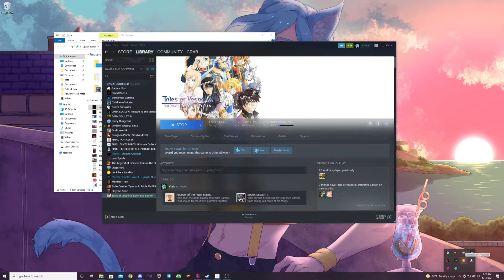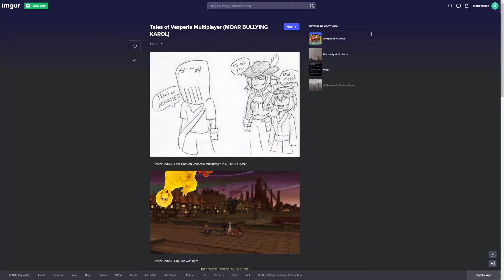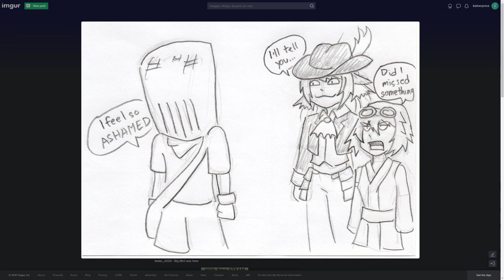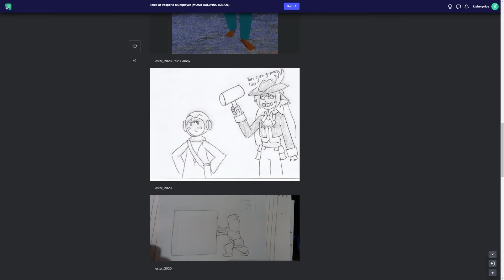Tales Of Vesperia Multiplayer - Episode 7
this is our playthrough of Tales of Vesperia uploaded for youtube! This one is piloted by Carl with Jay and Will playing Repede and Rita and Arim on commentary!